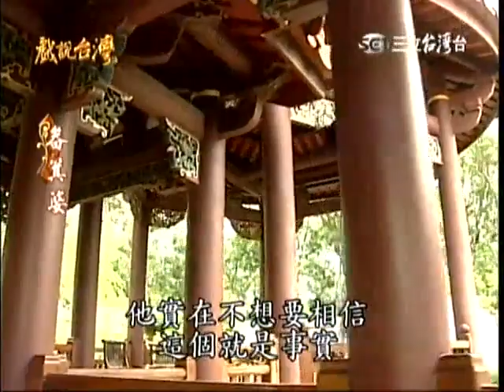戲說台灣 畚箕婆 (下)end